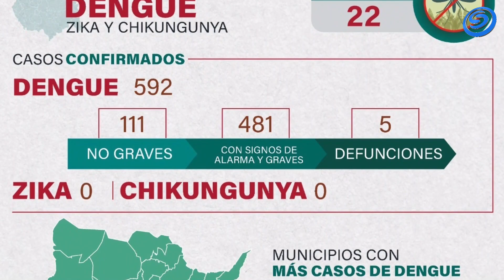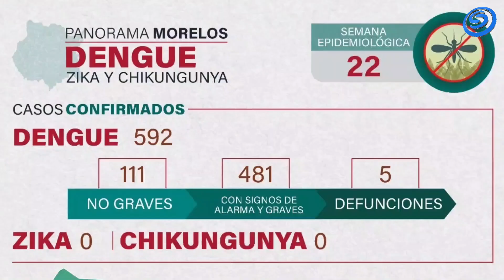SIGUEN SUMANDO CASOS DE DENGUE EN EL ESTADO, ESTA SEMANA SE REGISTRAN 71 NUEVOS CASOS